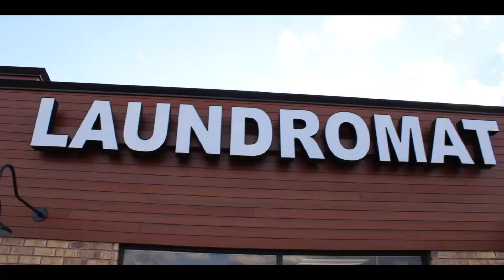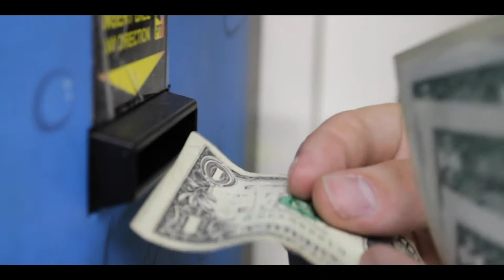Behind the Scenes of "BLOODY MARY" by Dubb Saq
shot × edited by Benjamin Folgert